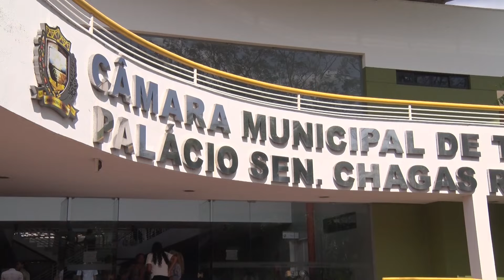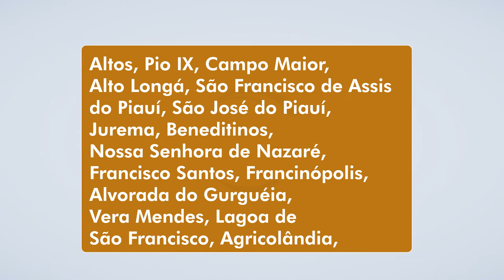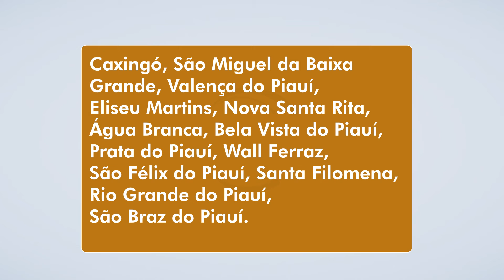BOM DIA NEWS 24 10 BLOCO 01